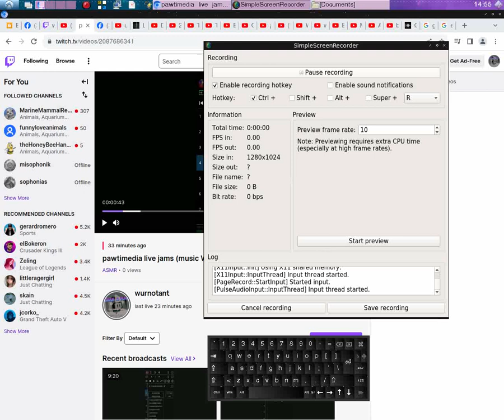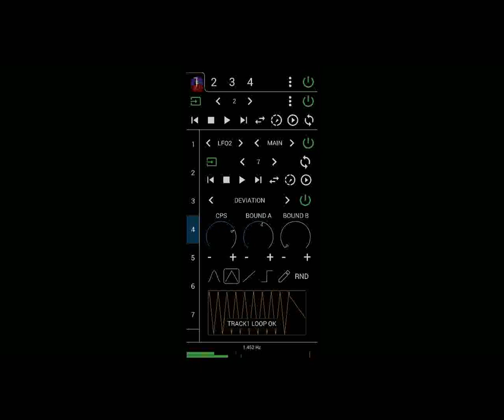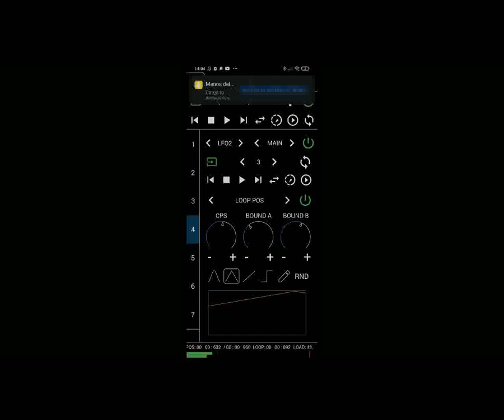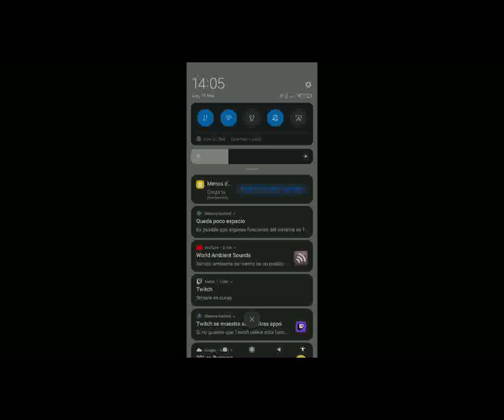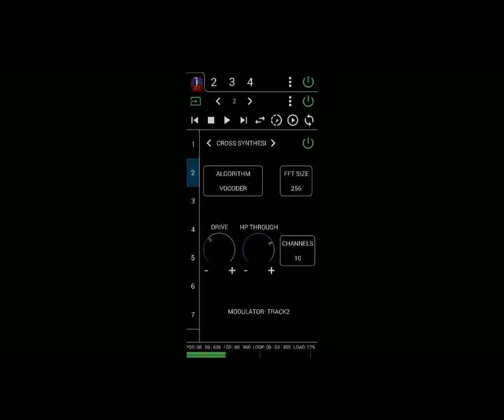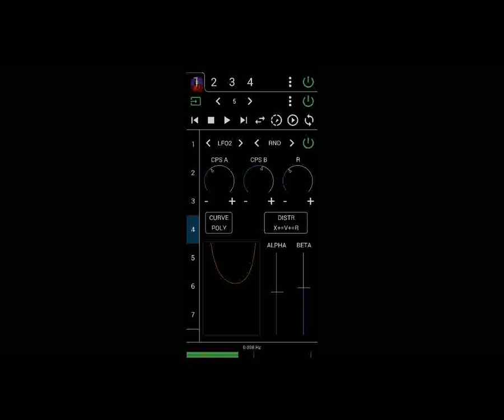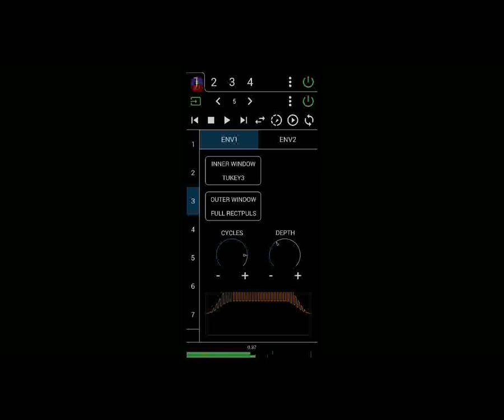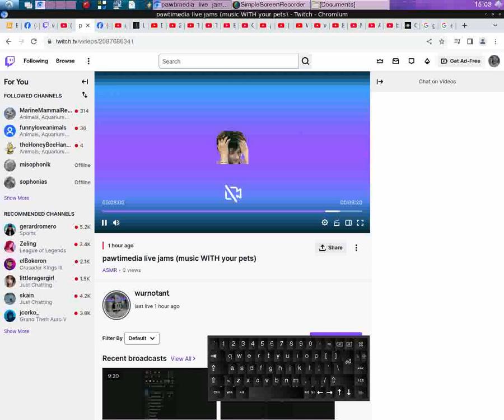c o m collectionofmistakes [ubso untilthebattshutsoff]